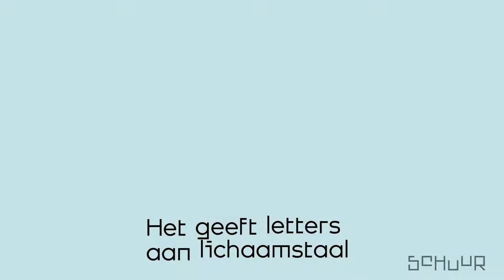woordkunstenaar Mike Warners over De Stoelen | Toneelschuur Producties